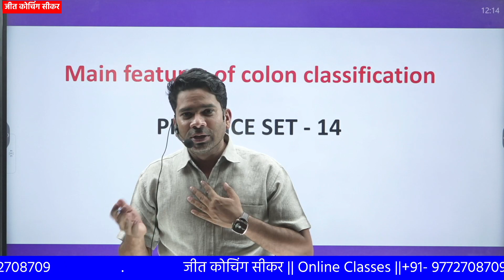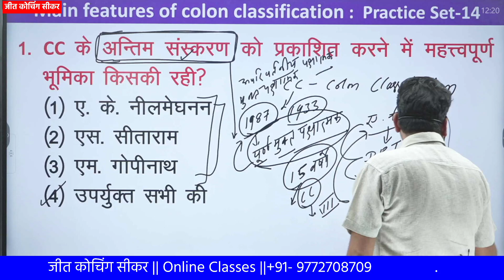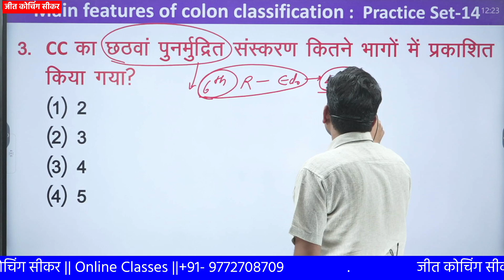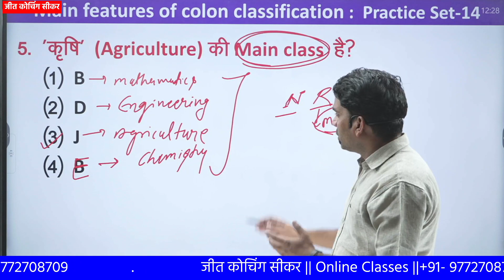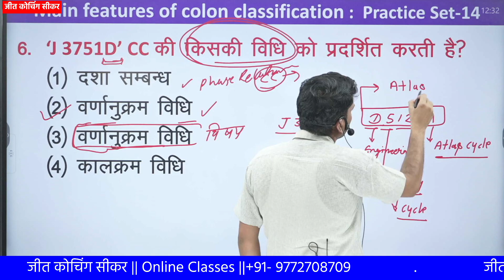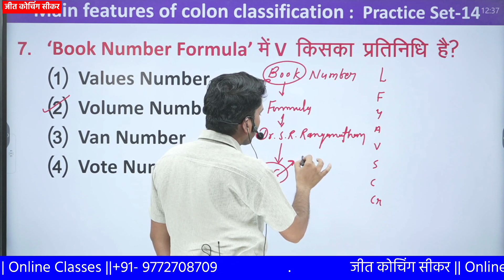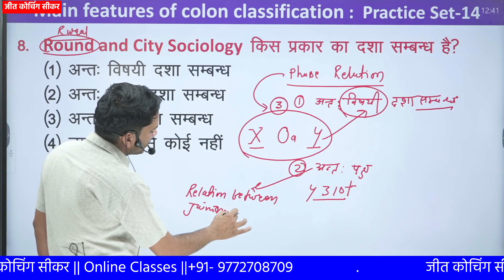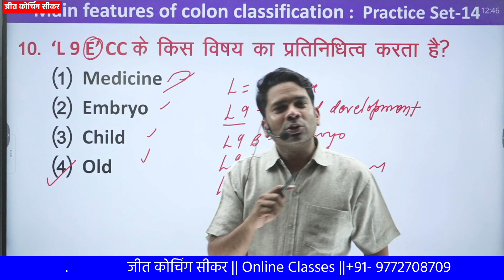Test with onlineclasses explanation#libraryscience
JEET COACHING SIKAR has its own app now.
Keep learning, keep growing.

हमारे द्वारा प्रस्तुत एक अभिनव पहल जिसमें आपको लाइब्रेरियन ग्रेड थर्ड भर्ती की सारगर्भित जानकारी हमारी यूट्यूब चैनल पर मिल रही है अब तक के वीडियो आप देख सकते हैं ।।।
सभी प्रकार की लाइब्रेरियन भर्ती परीक्षा हेतु महत्वपूर्ण पाठ्य सामग्री इस चैनल के माध्यम से उपलब्ध करवाई जाएगी जैसे Ugc -Net, kvs , NVS, DSSSB, UPSSC, BIHAR LIBRARIAN, MP-LIBRARIAN, RPSC, RSMSSB, UKSSC, and other librarian exams. पुस्तकालय विज्ञान का ऑनलाइन कोट लेने हेतु डाउनलोड करें App- Jeet Coaching sikar

Special Courses

UGC-NET library Science
Kvs librarian
Nvs LIBRARIAN
DsssB librarian
Upssc librarian
Rpsc librarian
Rsmssb librarian
Bihar librarian
Upssc librarian
MP-LIBRARIAN
And other librarian exams

Gs Bhati Sir

Links

रमाकांत सर -  सीकर
Phone number

RSSB BOARD LIBRARIAN EXAM 2019
KVS LIBRARIAN RECRUIMENT
NVS LIBRARIAN RECRUIMENT
DSSB LIBRARIAN RECRUIMENT

D. LIS Course
B. LIS  Course
M. Lis Course
UGC-Net etc.

Teacher- Ramakant Daiya
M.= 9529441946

Special Support:-BHATI SIR
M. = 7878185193